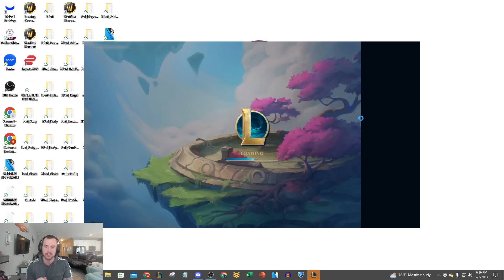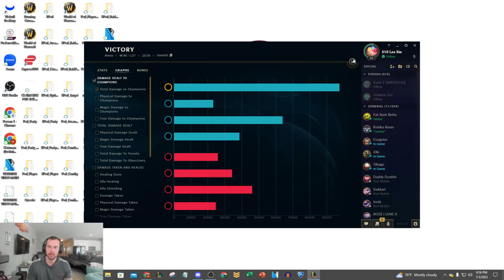I PLAYED A DOUBLE HOOK COMP IN 2V2 ARENA WITH RAV! (1ST PLACE)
League of Legends season 13 Arena Blitzcrank Gameplay!